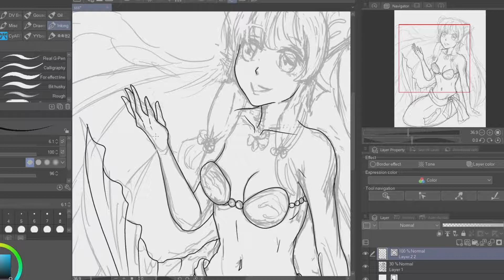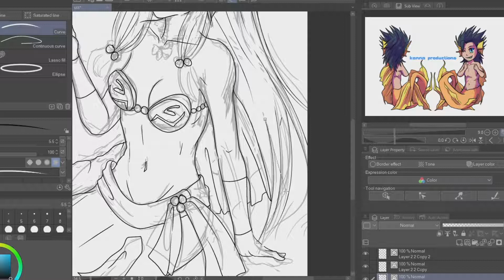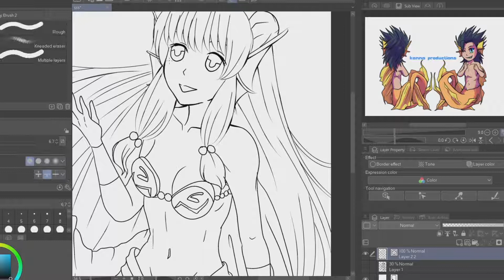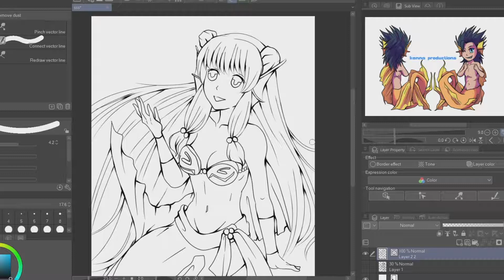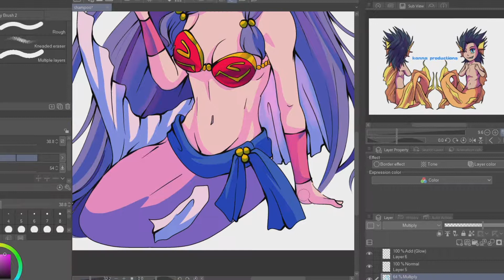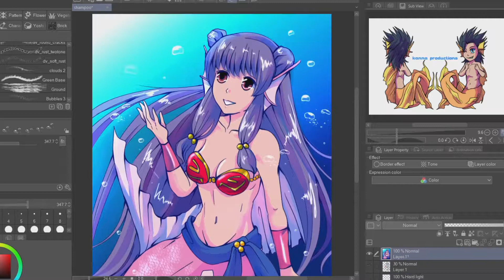Ranma 1/2 Speedpainting - Shampoo Mermaid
Character: Shampoo
Character origin: Ranma 1/2

Song: Luz de Luna